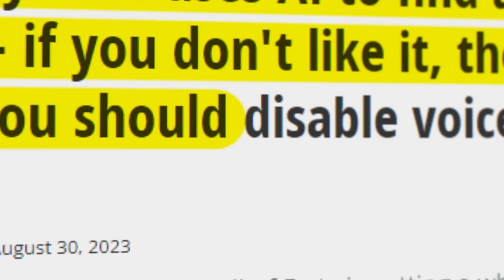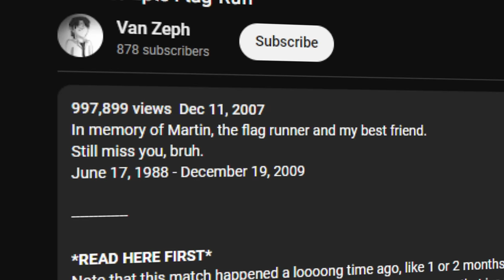When Video Games Were Social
There used to be a time when almost any online video game you played would be considered "social". Roaming the air constantly in the gaming industry is how gaming has changed for the better or for the worse. One of the worst things to ever plague gaming in my honest opinion has been the decline of social features in multiplayer games (mostly bigger budget games).

ME STUFF:
CREDIT:
All mentions and links down below contains all footage and audio used in the video. Any footage I didn't give credit for is either mine or I missed it. Please let me know if I did miss anything.

Highlights (Footage & Audio / these are clips that are more than just background/filler):
@sacramentolove (Xbox reuniting/nostalgia)
@Hable (H3 old pregame lobby)
@Alexander-ry6ri (H3 jenga custom games)
@Thryxx (H2 old pregame lobby)
@FranksMuseumOfGaming (H3 Starry Night Upscaled Trailer)
@Conk25 (MW old pregame lobby)
@swiftor (MW border patrol)
@dahliadark (H2 old pregame lobby)
@T000L (H2 prox chat)
@XxCokeVanillaxX (H3 ice cream man custom games)
@extravagantrat (EFT immersive fight)
@otssmiteplayerwiththeboys9383 (Lethal Company spider scare)
@darriioyt (Phasmo "it's not a deo")
@Mightymaster123 (Crab Game soundboard trolling)
@fronsk7156 (BattleBit "I have a family")
@tarkovtips5522 (EFT guy gets sniped)
@brogers_ (BattleBit "CHARGE")
@Dongu_ (BattleBit "I'm just a boy")
@xwhiteskin (BattleBit heli crash)
@Bassrex100 (BattleBit scream)
@SuperDuperDuey (BattleBit scream)
@virtuea (BattleBit prox chat)
@Sealygaming90001 (Phasmo scream)
@Danumals (H2 pregame guy laughing)
@VanZeph (H3 flag run)

Footage:
@hvapex (Apex Legends)
@KryptekMuted (Valorant)
@Galizma (MW2023)
@ohtehnoes (GOW1 old)
@BroncoBoy89 (GOW1 old pregame lobby)
@Forsakes (MW2 old pregame lobby)
@XxBeastXxModeXx100 (MW2 1v1)
@GuyThatFunny (GTA V kid trolling)
@ChingyX (MW2 old pregame lobby)
@paperface1 (Spider-Man 2 swinging)
@OrbitalGameplay (Overwatch 2)
@BashyBush (Crab Game game chat)
@cathala10 (MW2 game chat)
@DuhChosenNoodle (EFT prox chat)
@TopeREC (DayZ prox chat)
@IMPREY (Warzone prox chat)
@wildcat (Among Us meeting)
@ch0ketv_ (Escape from Tarkov)
@stinkss6048 (Rust)
@SharpTongueFlat (H3 mongoose chaos)
@WhtButterflyLiz (H3 warthog smash)
@AvalancheFan133 (HR derby)
@VanossGaming (Skate 3 funny moments)
@RealSykes (BO3 paintjobs)
@BiasedGamerV (H3 smear the dude)
@adahalo (H2 private game)
@livedeadman (H3 jaws)
@GOWSeriesVideos (GOW4)
@psncoolpjhq (BO1 game chat)
@H2ODelirious (Among Us meeting)

Thumbnail Artist:
Me, my skills are bad but you can't beat free
CHAPTERS:
0:00 - When Video Games Were Social
1:42 - Games Being Alive
5:03 - How Socializing Creates Fun
10:17 - Backtracking